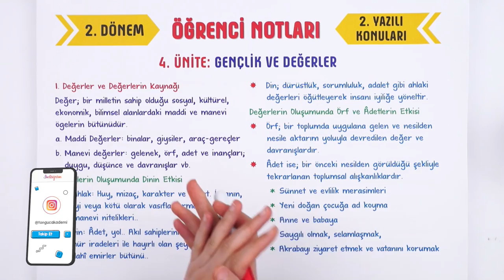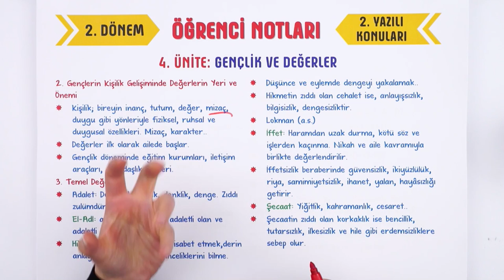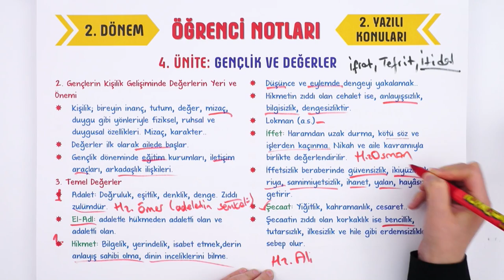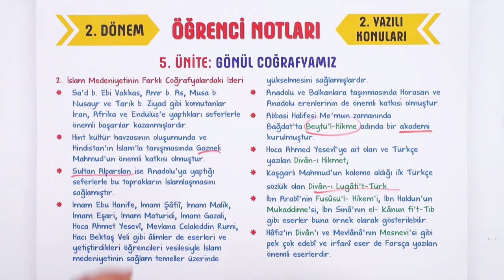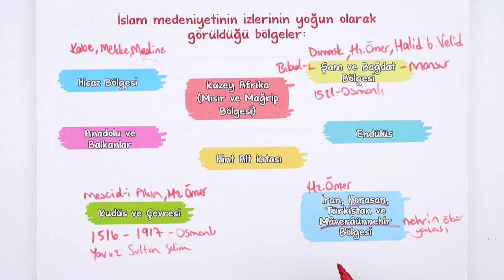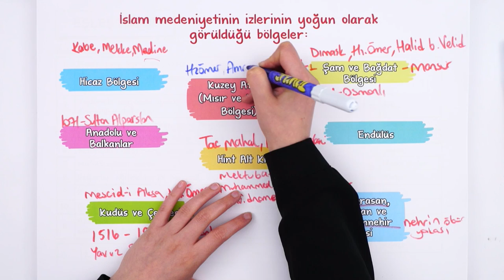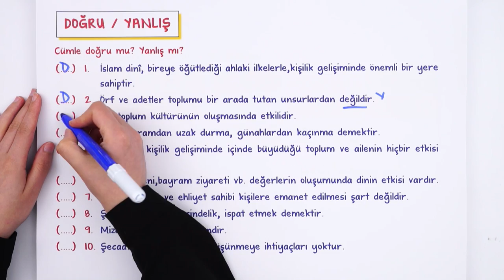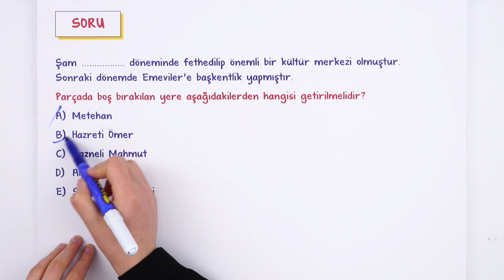9. Sınıf Din 2. Dönem 2. Yazılı Hazırlık #2022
Yazılıdan önce bol soru çözerek konuları pekiştirmek için sana uygun kaynaklar burada 👇
📚9. Sınıf Yazılı Notların Burada
Yazılıkampı boyunca 9.Sınıf derslerinde 2. Dönemde de mükemmel yazılı provası ile karşınızdayız! 🤗 Din sınavına girmeden önce mutlaka yazılı hazırlık videosunu izlemelisin. Ayrıca videonun PDF'sini indirmeyi de unutma.😍⭐
Dersin Başlangıcı: 00:00
Gençlik ve Değerler: 00:25
Gönül Coğrafyamız: 15:33
İslam Medeniyetinin İzlerinin Yoğun Olarak Görüldüğü Bölgeler: 22:52
Yazılı Provası: 40:30